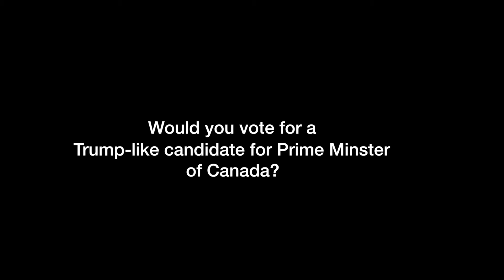Student Corner: would you vote for a Trump like Prime Minister?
In this weeks student corner we asked Niagara College students if they would vote for a trump like Prime Minister with the advent of Kevin O'Leary running for the conservative leadership.